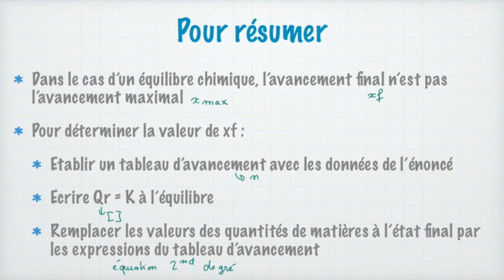Equilibre chimique : déterminer xf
Dans cette vidéo, nous allons voir comment déterminer l'avancement final d'une réaction chimique qui n'est pas totale (c'est à dire dans le cas où on a un équilibre chimique). Pour ça, on utilise un tableau d'avancement pour exprimer le quotient réactionnel en fonction de l'avancement, et on écrit qu'à l'équilibre le quotient réactionnel est égal à la constante de réaction. On obtient alors une équation vérifiée par xf, qu'il suffit de résoudre pour trouver l'avancement final.